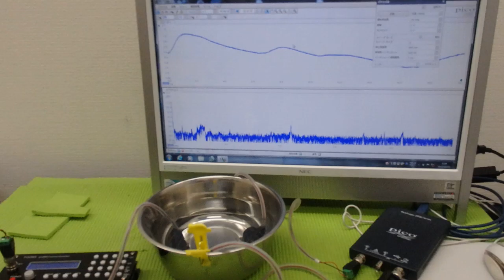メガヘルツの超音波発振制御プローブを利用した実験動画